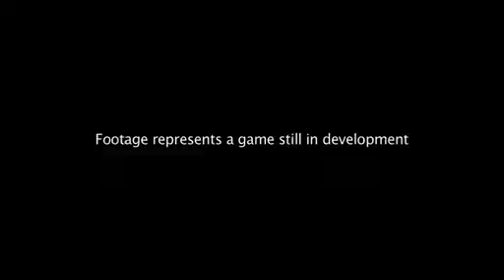Steel Battalion: Heavy Armor - Gamescom 2011 Trailer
ePrison.de - Ich will doch nur spielen